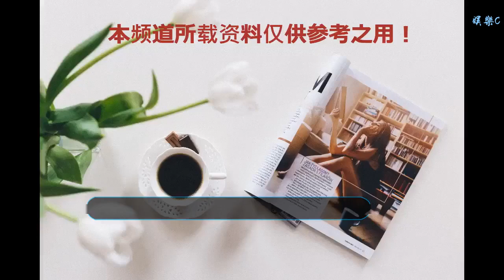明星缺席紅毯的理由：易烊千璽讓人心疼爆笑！據說還不止這一次！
谢谢！
說到走紅毯，有些明星可是特別積極呢！有的人可以在紅毯上嶄露頭角，被記者媒體拍，提高自己的知名度。當時有這么一位卻不以為然，據說是因為這樣的事情沒有辦法出席，原因可以說是十分搞笑了，他就是易烊千璽。易烊千璽這個新晉小生大家應該也都知道，他在tfboys這個組合里面走紅，2000年出生的易烊千璽前不久剛過完自己18歲的生日。大家都知道，易烊千璽不僅是明星，還有另外一個身份，就是學生。12月4日晚上的時尚先生年度盛典邀請了很多明星，易烊千璽也在邀請名單中，但是因為放學晚，沒能趕上走紅毯的時間。消息一出，網友們表示十分搞笑。易烊千璽居然是一個如此熱愛學習的好孩子。果然是年輕人的好榜樣。就在今年4月，易烊千璽以文化、專業雙料第一的成績被中央戲劇學院表演系話劇影視表演專業錄取。這樣的成績就讓粉絲們特別欣慰，大家本來想易烊千璽作為藝人，肯定檔期都被排得很滿，哪里有這么多時間精力可以投入到學習當中。但也就是這樣，粉絲們也對他十分心疼，易烊千璽背后肯定付出了很多平常人想象不到的艱辛和努力。易烊千璽一直以來也是一個特別低調謙虛的孩子，對待工作跟學習也都十分認真。看了易烊千璽以上的介紹，我們還會想到這樣一個人，她就是關曉彤。關曉彤是童星出道，現在在娛樂圈也已經為自己打響了旗號。關曉彤就讀的大學是北京電影學院，當時的她也是以優異的成績被該學校錄取。這個學才剛上沒多久，就有人曝出關曉彤幾乎很少去上課，整天都在外面拍戲。現在已經被學校拉入黑名單了。確實，最近關曉彤的影視劇確實播出不少，關曉彤難道真的因為拍戲，直接放棄自己的學業了嗎？關曉彤和易烊千璽的差距一目了然，有些小明星為了蹭熱度，巴不得能走紅毯，想易烊千璽這種為了學習主動放棄的確實很難得，對于這件事情，你有什么看法嗎？